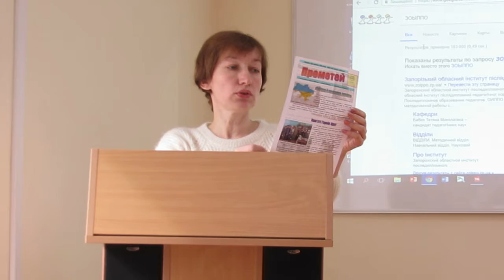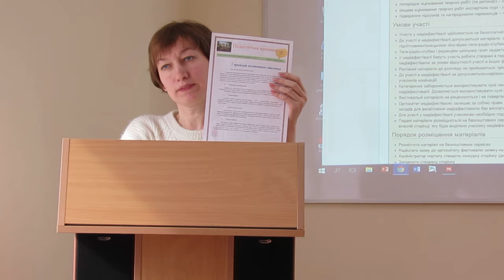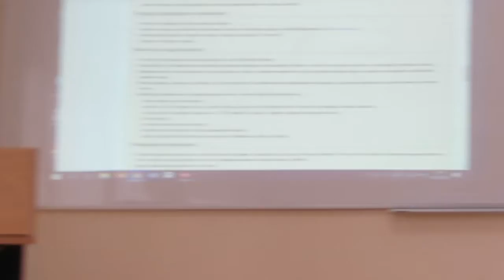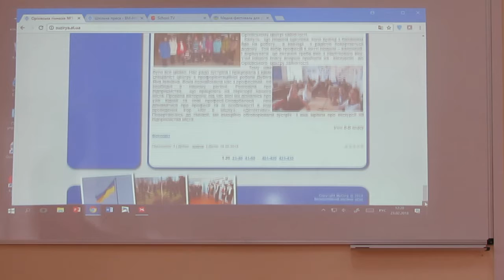Про досвід Оріхівської гімназії №1 "Сузір'я"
Про досвід Оріхівської гімназії №1 "Сузіря" доповідала Надія Верещага. У навчальному закладі підтримують власну систему медіаосвіти, яка звертає на себе увагу медіаосвітньої спільноти Запорізького регіону.